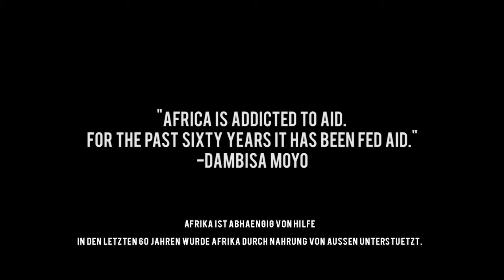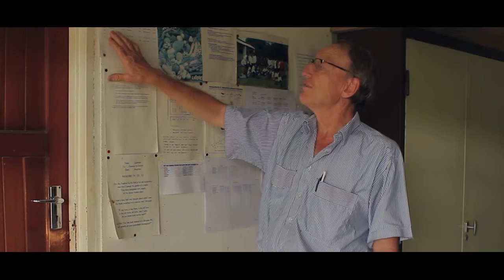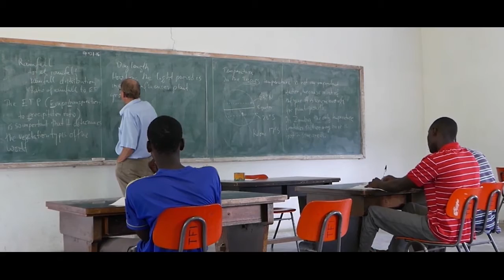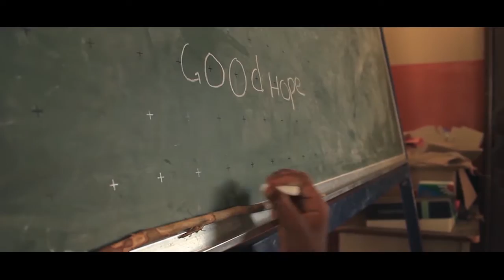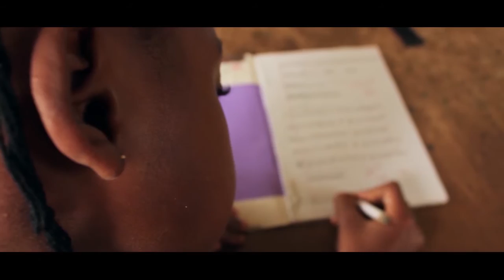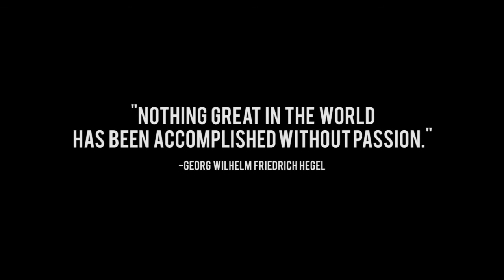Good Hope - Help to help themselves [Documentary]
A no budget documentary about Klaus and his dream of a better Africa. I don´t wanna tell you more about Klaus.

Thanks :)